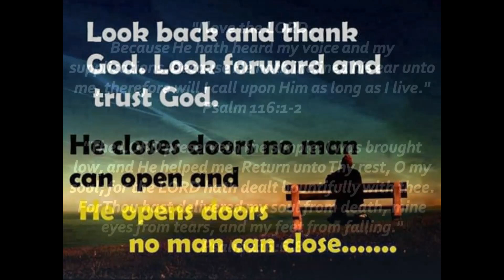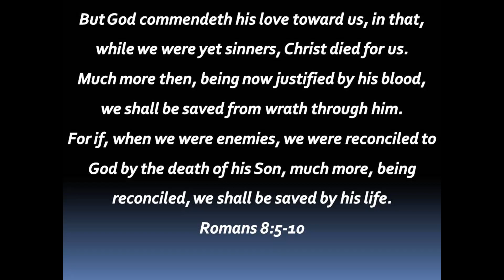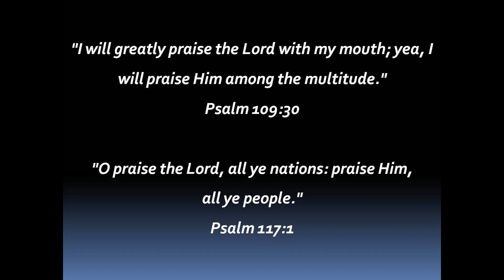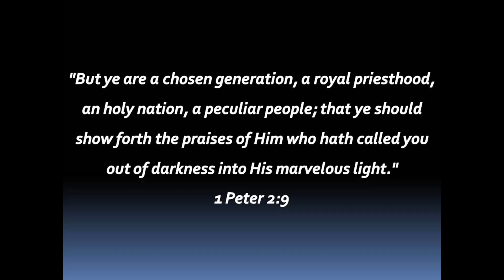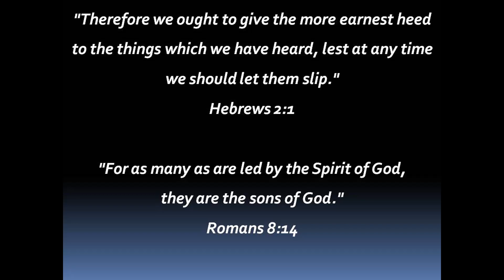"Rest" by Mustard Seed Faith, written by Wade Link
"The Lord preserveth the simple:
I was brought low, and he helped me.
Return unto thy rest, O my soul;
for the Lord hath dealt bountifully with thee.
For thou hast delivered my soul from death,
mine eyes from tears, and my feet from falling."
Psalm 116:6-8